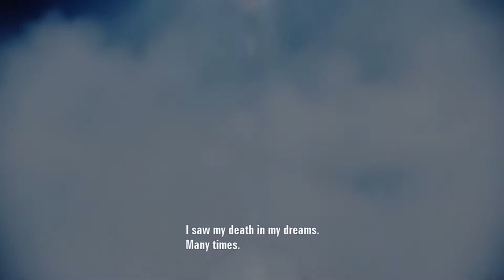Ace Combat Assault Horizon Ending and Intro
Ace Combat Assault Horizon Introduction cinematic and Ace Combat Assault Horizon final cutscene.
Watch Ace Combat Assault Horizon opening cinematic.